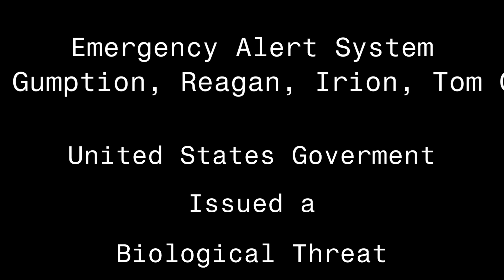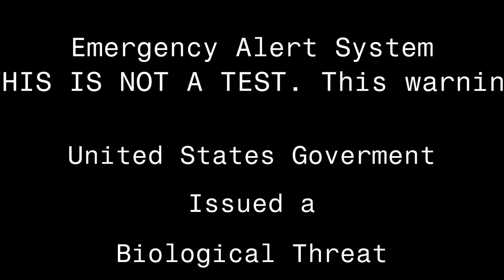(Remastered EAS Scenario) Mystery Flesh Pit National Park 2007 Disaster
Why did they even think of building something inside of that monstrosity, it woke up because of them.